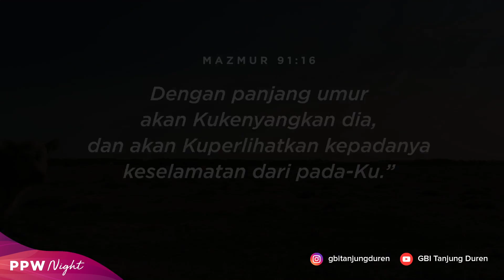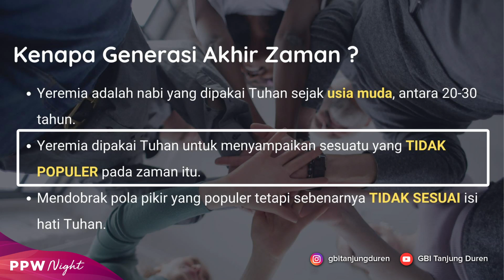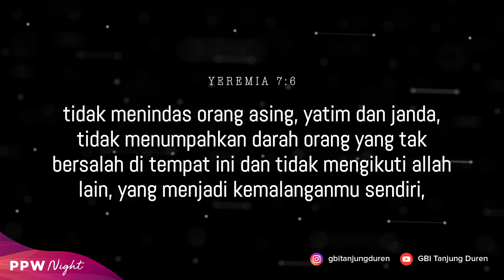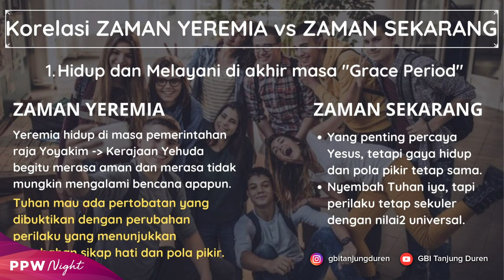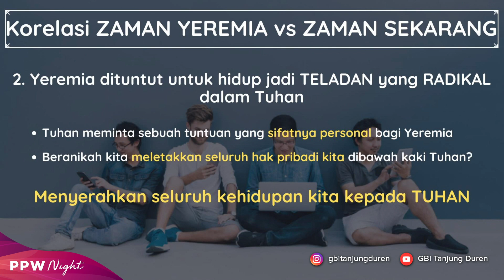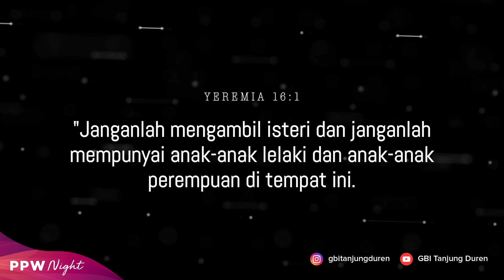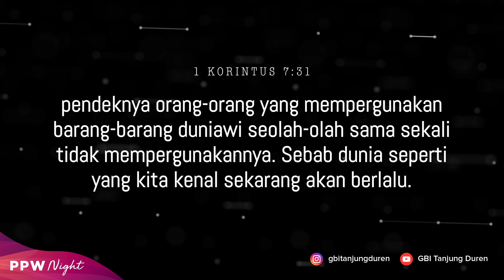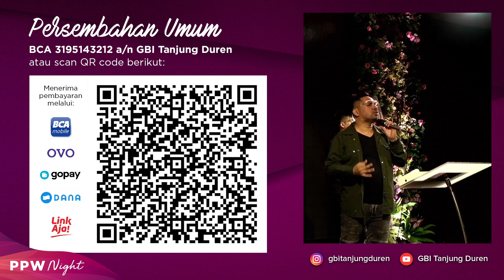Generasi Yeremia - Pdp. Ezra Elian Yonatan | PPW Night Online Service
"Pujilah TUHAN, hai jiwaku, dan janganlah lupakan segala kebaikan-Nya! Dia yang mengampuni segala kesalahanmu, yang menyembuhkan segala penyakit, Dia yang menebus hidupmu dari lobang kubur, yang memahkotai engkau dengan kasih setia dan rahmat, Dia yang memuaskan hasratmu dengan kebaikan, sehingga masa mudamu menjadi baru seperti pada burung rajawali."
- Mazmur 103:2-5